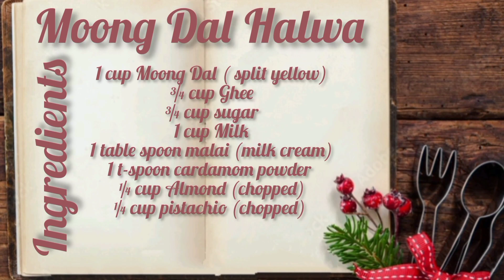Moong Dal Halwa- Indian delicacy - winter speciality Urbanfeastfood by Neha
Ingredients:

1 Cup Moong Dal ( Split Yellow)
¾ Cup Ghee
¾ Cup Sugar
1 Cup Milk
1 Table Spoon Malai(Milk Cream)
1 T-Spoon cardamom Powder
¼ Cup Almond (Chopped)
¼ Cup Pistachio (Chopped)

OTHER VIDEOS: SAFFORN KHEER PEAS PULAO/ MATAR PULAO with flavor of fresh seasonal peas SPONGY HEALTHY FERMENTED REAL GUJRATI DHOKLA WITHOUT OIL, SUJI OR ARTIFICIAL SALTS/ENHANCERS BASIC HEALTHY SUMPTUOUS EGGLESS CHOCOLATE CAKE FOR KIDS AND A DAILY A LOVELY SNACK. COLD COCOA WITH ICE CREAM TO A ROMANTIC JOURNEY BHADEWAHI KASHMIRI RAJMA , THE KASHMIRI STYLE, NUTRITIOUS RED KIDNEY BEANS BROCCOLI ALMOND SOUP RELISHING GARAM MASALA , KEY INGREDIENT TO MOST RECIPES. KING OF INDIAN MASALA MOUTH WATERING GULAB JAMUN SOUP STICKS NO ONION NO GARLIC GRAVY PANEER- you can eat even on religious days/when on detoxification mode GRILLED PINEAPPLE SALAD WITH LETTUCE EXOTIC FRUIT SALAD PALAK PANEER-AN EXOTIC DELICIOUS INDIAN WAY TO HAVE POWER OF SPINACH AND HIGH PROTEINACEOUS PANEER DAAL PAALAK ON CHULHA -THE TRADITIONAL INDIAN STYLE SINCE AGE WITH ORIGINAL AROMA & TASTE WINTER'S SPECIAL IMMUNITY POWER BALLS BABY CORN SOUP METHI THEPLA- HEALTHY RECIPE HEALTHY OATS PUFFS PANEER CHEESE BALL KADHAI MASALA FOXNUT MIXTURE MATAR KI LEHSUN KI SABJI, WINTER,S GIFT LEHSUN KI CHATNI- TRADITIONAL RAJASTHANI ROYAL CUISINE LOBIYA /COW PEAS /BLACK-EYE BEANS SARSON KA SAAG METHI MATAR MALAI OATS COOKIES BAJRE KI RABDI CHOCOLATE WALNUT DESSERT PANEER 65 THE WINTER SPECIAL EVENING SIZZLING SNACK PALAK PARANTHA-HEALTHY PLATTER TO PAMPER YOUR PALATE BROCCOLI CUTLETS---HEALTHY INGREDIENTS IN WINTER TO PAMPER THE PALATE, HEALTHIER THAN TIKKI STUFF GOBHI PARATHA KIWI MOCKTAIL GREEN SABUT MOONG DAL ALOO METHI SEASONAL VEGETABLE IMLI KHAJUR KI KATTI MITHI CHATNI STIR FRY PEPPER MUSHROOM SOUTH INDIAN RESTAURANT STYLE SAMBAR MAKKI K DHOKLA BROCCOLI PESTO PULAO, REJUVENATING BLEND OF TRADITIONAL INDIAN TASTE WITH CONTINENTAL ANTIOXIDANTS. ORANGE MOUSSE A TANGY ALL SEASON DELIGHT FULL OF ENERGY AND VITAMINS IN A SHOT TOMATO BEETROOT SOUP CHOLE TIKKI STRAWBERRY MUFFINS GAJAR KA HALWA- WINTER’S GIFT GOBHI KE PAKODE